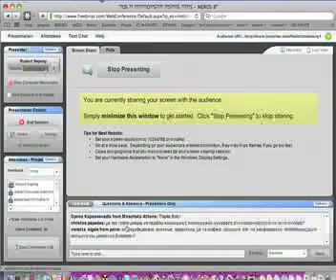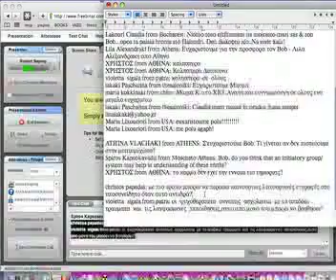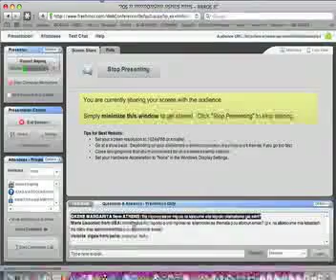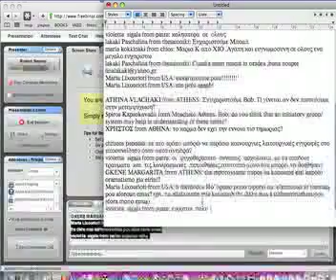Webinar 2 - ΠΩΣ ΝΑ ΑΝΤΙΜΕΤΩΠΣΟΥΜΕ ΔΥΣΚΟΛΕΣ ΕΠΟΧΕΣ Μέρος B -5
για ένα πλήρη κατάλογο με τις ομιλίες του Ρόμπερτ Νατζέμυ Webinar 2 - ΠΩΣ ΝΑ ΑΝΤΙΜΕΤΩΠΣΟΥΜΕ ΔΥΣΚΟΛΕΣ ΕΠΟΧΕΣ  Μέρος B